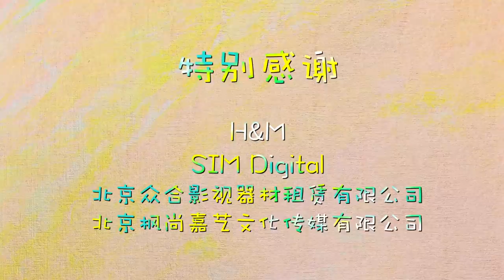Love Is Blind, Look With Your Heart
"Love Is Blind, Look With Your Heart" is Chinese a music video recorded by children from all over China who are blind and visually impaired, to celebrate the achievements of blind people and raise awareness of their abilities for White Cane Safety Day 2014.

The music video was made through a collaboration between Bethel China and Jennifer Liao Productions.

"Open up your arms to accept the world with courage,
Open up your arms to spread love wide,
Let's dance to the music, celebrate our abilities and discover the love hidden inside,
Close your eyes, feel with your heart, let's walk together holding hands,
Close your eyes, feel with your heart, let's all share this beautiful world"